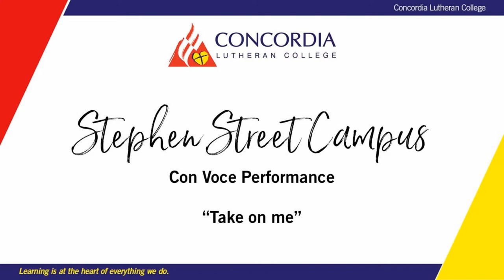Con Voce perform Take on Me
Concordia's Con Voce choir perform Take on Me. We hope you enjoy this performance as much as we did!